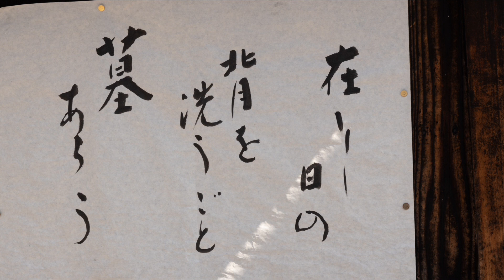2021京都「桜の春」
人出を避けて、ひっそりと、ダッシュで撮ってきました。
雨の京都、晴れの京都、それぞれに桜は美しく
咲いていました。